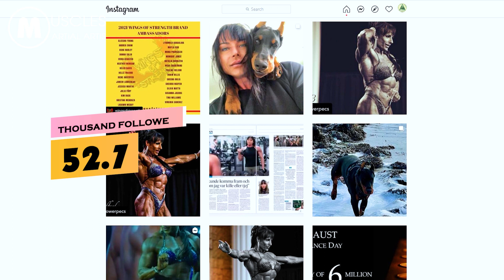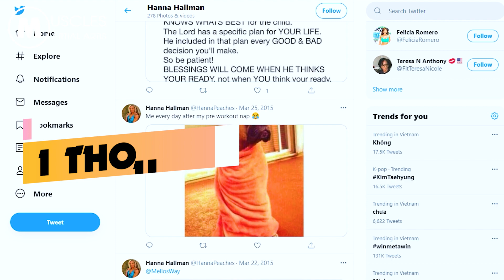Irene Andersen AND Hanna Hallman MUSCULAR WOMEN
Topic: Irene Andersen AND Hanna Hallman  MUSCULAR WOMEN